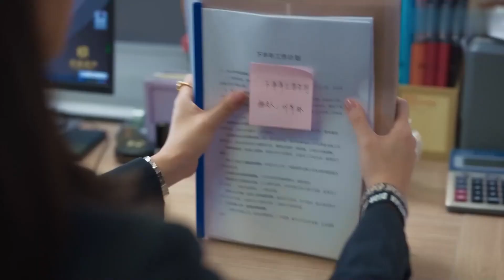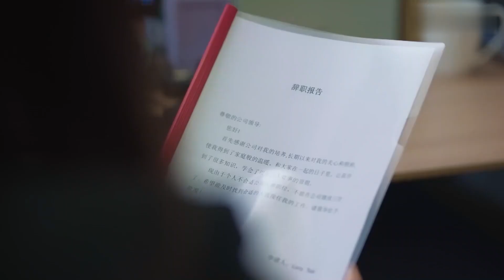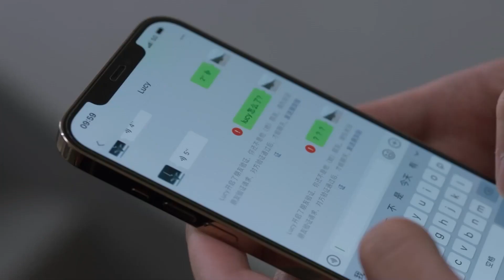Hoan Lạc Tụng - Tập 18 ‖ Cuộc đời là một khúc ca vừa bi thương vừa hạnh phúc ‖ THUYẾT MINH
📌Tóm tắt nội dung phim Hoan Lạc Tụng📌:

Cuộc sống của năm cô gái trong tiểu khu lầu 22 nay đã đi theo những ngã rẽ mới. Những khó khăn khi khởi nghiệp, nỗi buồn vì tư tưởng trọng nam khinh nữ của cha mẹ và cả những vấp ngã trong tình yêu, mọi thứ đều có thể vượt qua được, chỉ cần họ mãi ở bên và giúp đỡ nhau cùng trưởng thành.